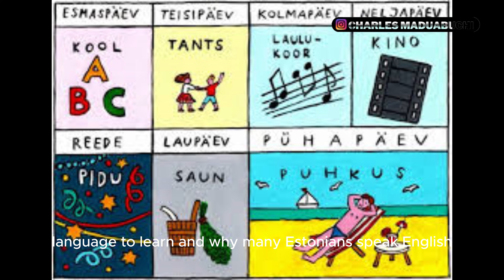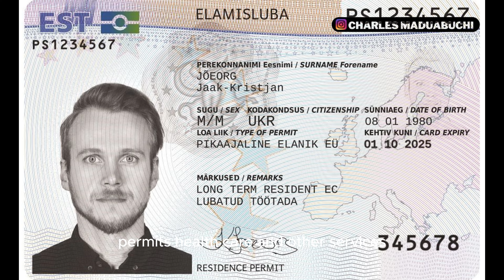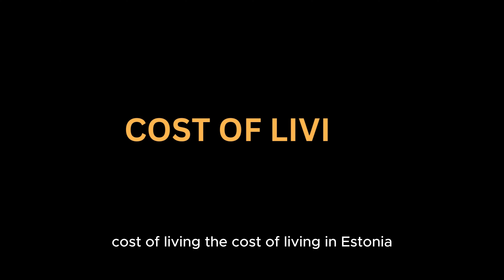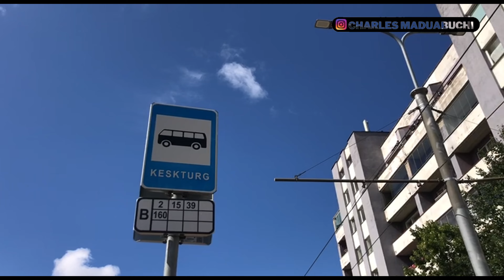CONS OF LIVING IN ESTONIA AS A FOREIGNER - 10 CHALLENGES YOU NEED TO KNOW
Thinking about moving to Estonia or simply curious about life in this beautiful Baltic country? In this video, we delve into the top 10 challenges you might face when living in Estonia. From harsh winters to language barriers, we cover it all to give you a realistic picture of what to expect.

I hope you all enjoy this one because I'm pretty excited to share these amazing stories with you. Do Watch, Like, and Enjoy.